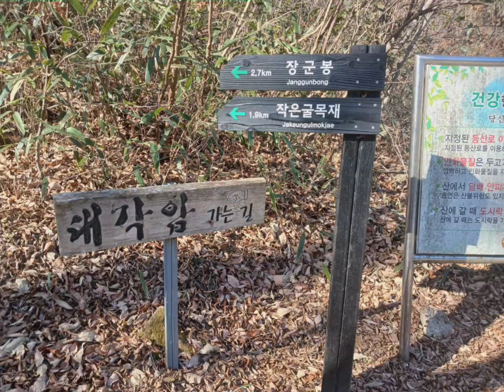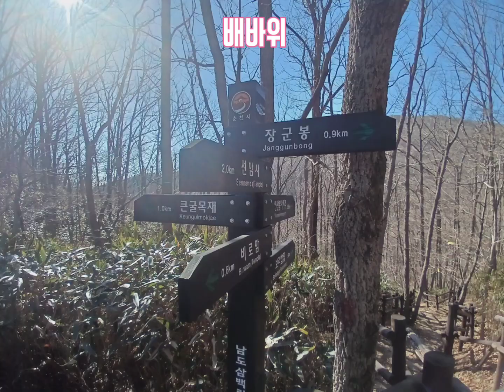순천 조계산 등정(2024. 1. 13)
순천 선암사 주차장에서 출발하여 선암사 대각암. 행남절터를 지나 장군봉에 오른 후, 작은굴목재로 내려와 선암사로 원점회귀하였다. 주차장에서 선암사까지 1km는 산책하기 좋은 평길이지만, 선암사부터 조계산 장군봉까지는 계속 오르막길로 정말 쉽지 않은 코스이다.